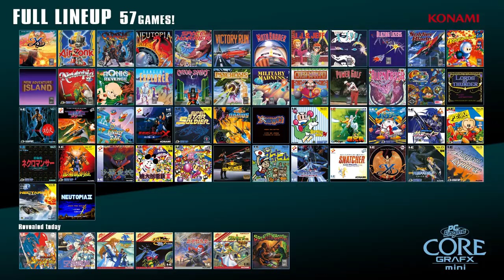PC Engine Core Grafx mini Final Lineup Trailer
The legendary PC Engine console, originally released in Japan in 1987 as the PC Engine, is making a comeback!

It's set to return in the form of the PC Engine CoreGrafx mini, a new compact model that comes preloaded with a selection of popular titles!

Now you can play all your old favorites to your heart's content!